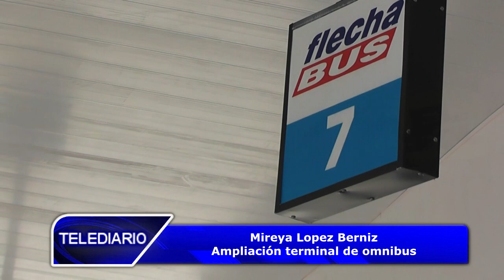Continúan los trabajos de ampliación de la terminal de Ómnibus de Concordia